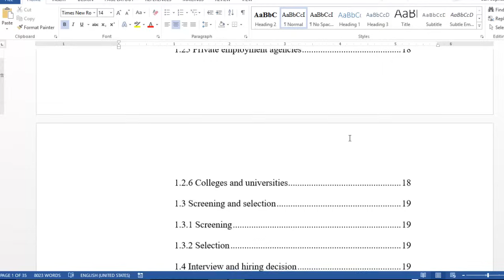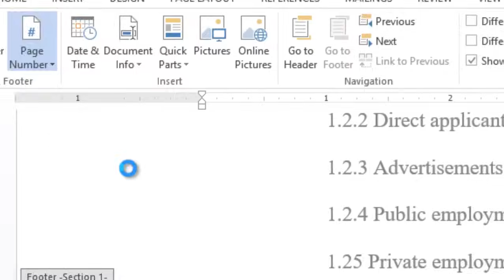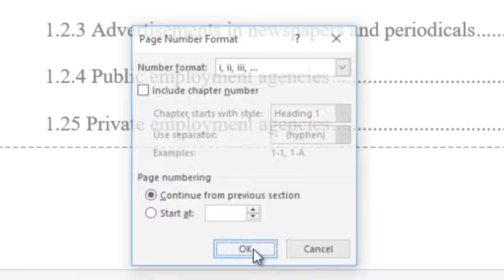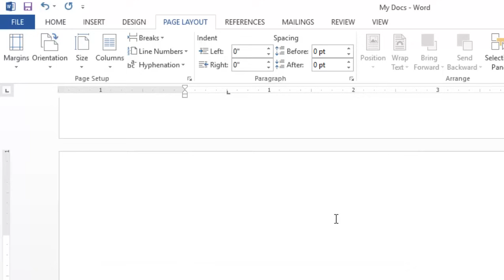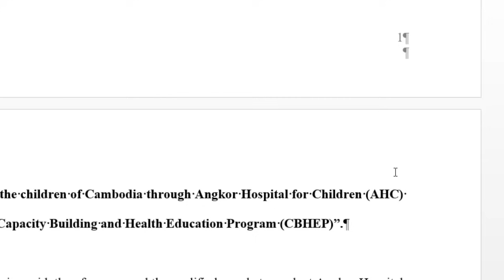How to insert different page numbers in Word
To use different page numbers or number formats and styles in different parts of your document. You could use page numbers such as i, ii, iii… for the introduction and table of contents and 1, 2, 3… for everything after. The trick is to divide the document into sections and to make sure those sections aren’t linked.